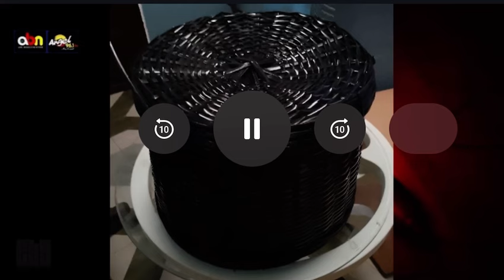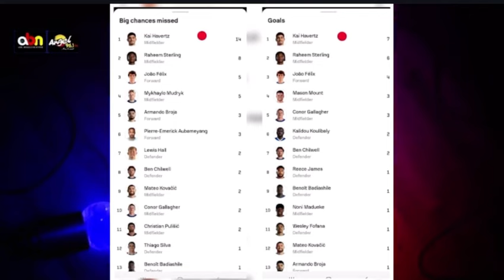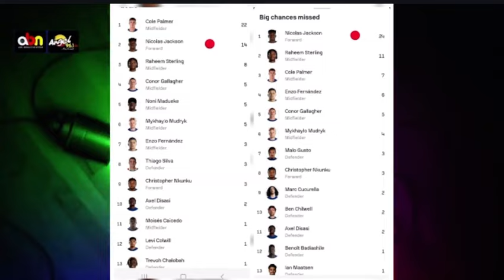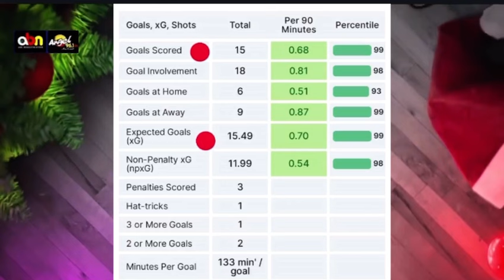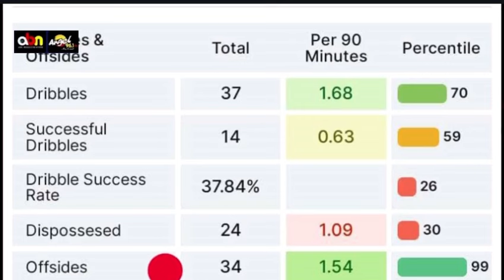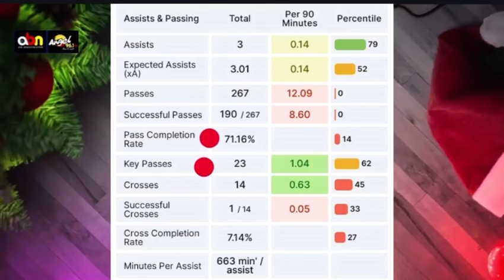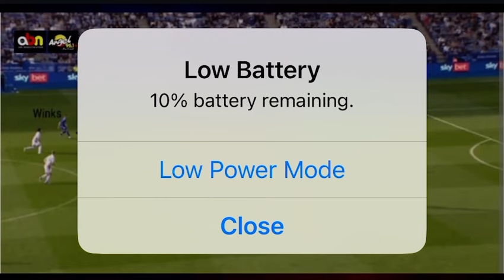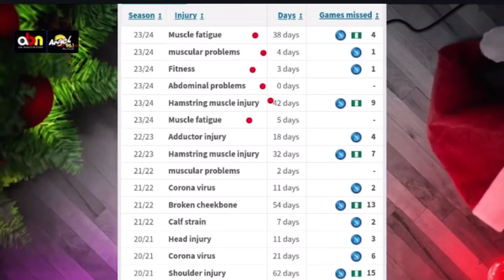HOW THE SIGNING OF OSIMHEN WILL IMOROVE CHELSEA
Chelsea definitely need a number 9.A protent one who can guarantee 20 goals in the league to help them compete and climb up the table.And VICTOR OSIMHEN seems the perfect fit for chelsea.Lets see how OSIMHEN individual quality will fit into Enzo Maresca's game plan
THREAD;

In the past two seasons"22/23&23/24" chelsea number 9s Nicholas jackson and Kai Havertz have a combined 21 league goals 14 and 7 respectively.Within this same period strikers in EPL like Watkins,isak,Toney,Haaland have all outscored them.Which raises serious concerns for chelsea.

Victor Osimhen seems a perfect fit for chelsea and the EPL.
-Provide Box Prescence
-Likes to make forward runs into Space
-A good Target man,good at using his feet and linking up play, and excellent with back to goal.
Osimhen has a goal tally of 41 in the last 2 Serie A seasons.

All the Qualities above indicates a profile chelsea desperately need.His heat map indicates a Player that gives his team box prescence,always in the box at the right time.This makes him a real goal threat in the box.Either getting on the end of crosses or anticipating rebounds

Osimhen's height 186cms/6ft1 makes him a real aerial threat.This quality suits Maresca's style perfectly with Leicester in the top 10 for crosses in the championship last season.His strength in those aerial duels makes him difficult to beat and also a threat from set pieces.

Osimhen likes to make blind side runs of the shoulder of the defenders.These runs are hard to detect and mark and are highly effective in a game.
Osimhen's pace makes it difficult for defenders to catch up when he is through on goal.And how he times those runs are near perfect.

Osimhen also posses the ability of being the Target man.His height,strength and ability to put his body in between the ball and the defender makes him hold of defenders whiles holding on to the ball for support.He also brings teammates into play with his link up play.

This Target man ability can help chelsea bypass pressure when Maresca's team are finding it difficult to beat opponent's pressure.
But with Maresca's obsession of numerical overload in the middle of the park the striker must drop into the middle to make the +1.